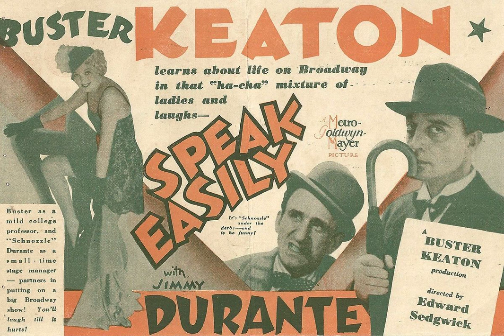Speak Easily - Wikipedia Spoken Articles